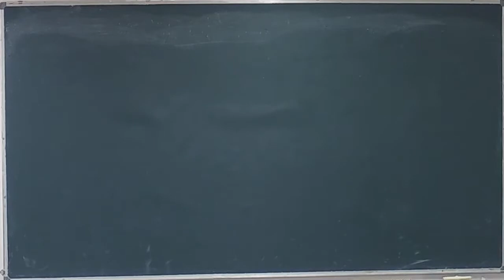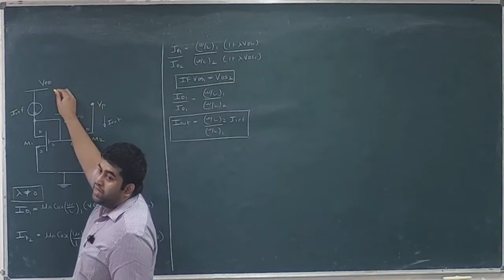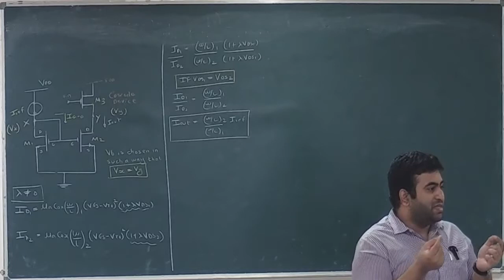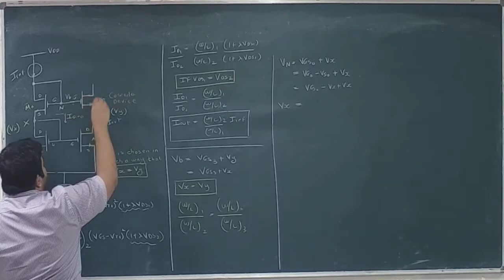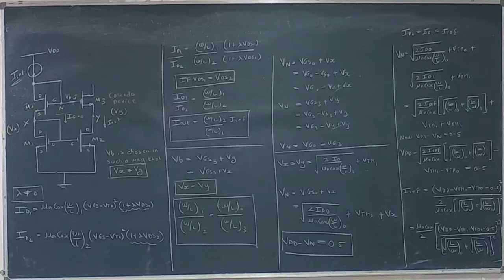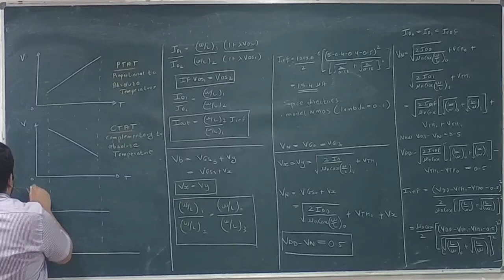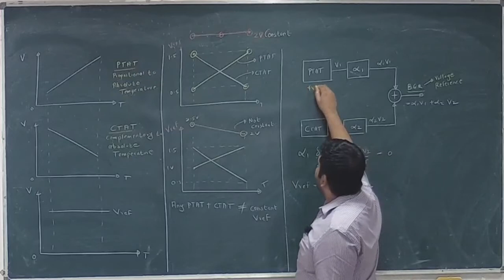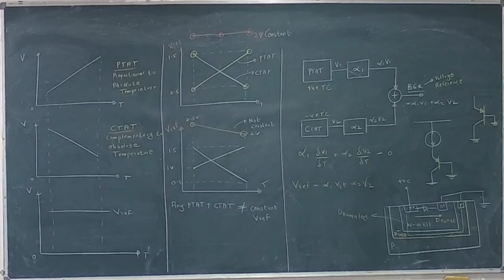Lecture No 05: CASCODE CURRENT MIRRORS AND BAND GAP REFERENCES